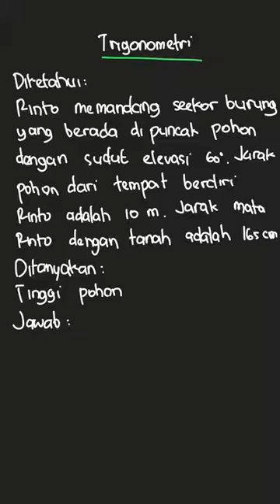Rinto memandang seekor burung yang berada ... | PR Matematika U | Kelas 12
✅ Dalam video ini kita akan membahas: Rinto memandang seekor burung yang berada di puncak pohon dengan sudut elevasi  60^{\circ} .
Jarak pohon dari tempat berdiri Rinto adalah  10 \mathrm{~m} . Jika jarak antara mata Rinto dengan tanah
adalah 165 cm, tinggi pohon tersebut adalah.
 a.$(10\sqrt{3}+1,65)\mathrm{m}$\text{     }b.$(5\sqrt{3}+1,65)\mathrm{m}$\text{     }c.$\left(\frac{10}{3}\sqrt{3}+1,65\right)\mathrm{m}$\text{     }d.$\left(\frac{10}{3}\sqrt{3}-1,65\right)\mathrm{m}$\text{     }e.$11,65\sqrt{3}\mathrm{\~m}$
Tema:
Kelas: 12
Mata Pelajaran: Matematika
Bab:
Buku: PR Matematika Untuk SMA/MA Mata Pelajaran Wajib Kelas XII

👉 Buku yang telah tersedia:
{PLAYLIST_LINK}
Di mana kamu dapat menemukan kami?